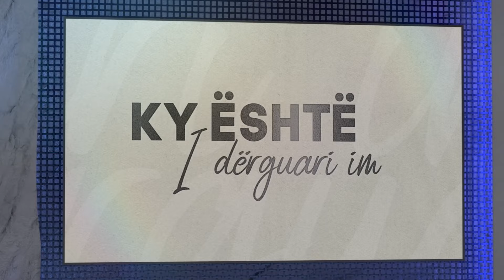Ky është i Dërguari im | 56. Ditët e para në Medine - Enis Rama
Emisioni "Ky është i Dërguari im" - E hënë 20.45